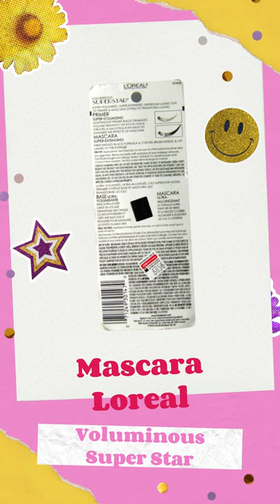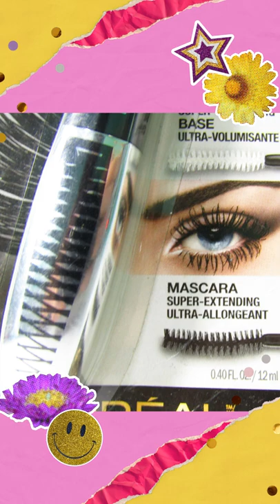Mascara Loreal Voluminous Super Star 2 Đầu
@myphamchinhhanglongan Mascara Loreal Voluminous Super Star 2 Đầu hiện nay rất được yêu thích nhờ vào 2 chế độ làm dày mi. Đầu nhỏ giúp mi dày một cách tự nhiên. Đầu bự giúp làm dày mi ấn tượng. Màu mi vừa ấn tượng lại trung thực. Ngoài ra, rất phù hợp với những nơi có điều kiện nắng nóng, dễ đổ mồ hôi như Việt Nam. Sản phẩm lâu trôi, bền bỉ. Liệu sản phẩm này có phù hợp với bạn, hãy theo dõi review từ chúng tôi nhé.